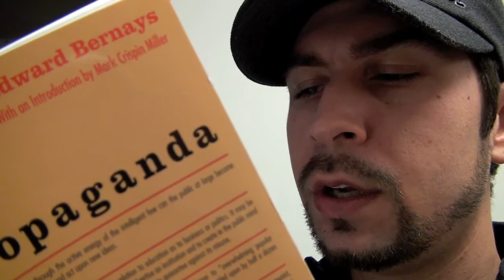YouTube Propaganda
"The conscious and intelligent manipulation of the organized habits and opinions of the masses is an important element in a democratic society. Those who manipulate this unseen mechanism of society constitute an invisible government which is the true ruling power of the masses."  - Edward Bernays (Propaganda) 1928